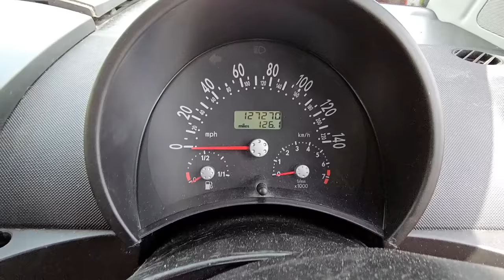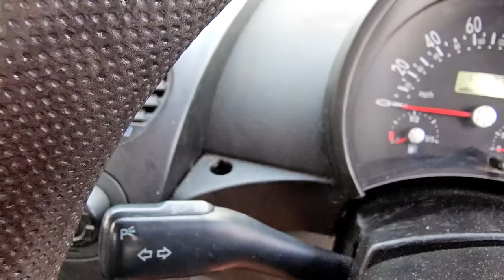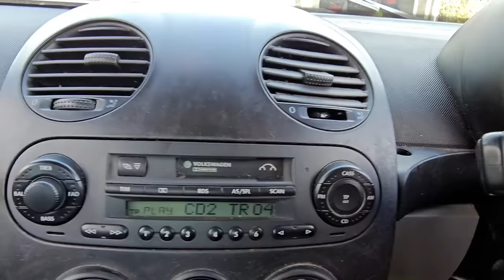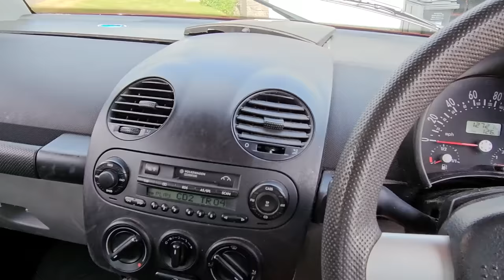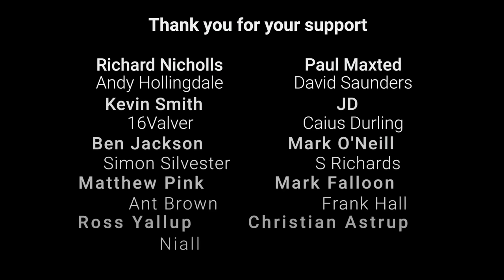Say hello to Doug the Bug - £750 of... junk?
Yup, I've only gone and done it. I have bought a Volkswagen Beetle. It's got loads of miles, loads of scratches, landfill site are cleaner than the interior and some bits are falling off. But hey, project cars need a list of jobs, right?

Join me as I have a walk around and proper inspection of Doug before the work starts. And there is much work planned - this is going to be quite the transformation.